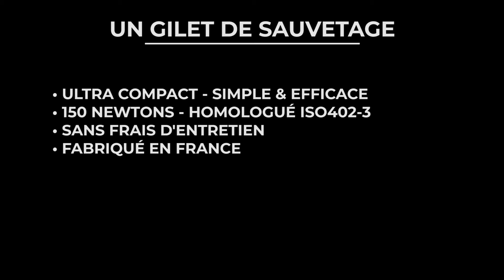|NAUTISME| Gilet de sauvetage gonflable - 8.28 Ceinture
100% MadeInFrance @CERTEC - Gilet de sauvetage gonflable - 8.28 Ceinture